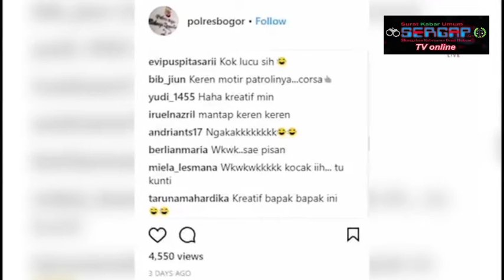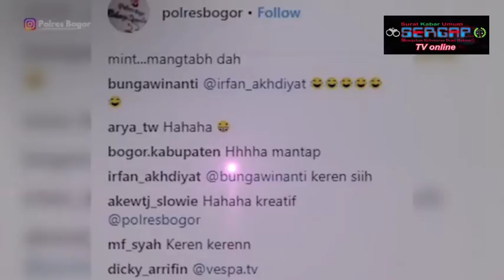Polisi tilang Kuntilanak, bikin warga net heboh